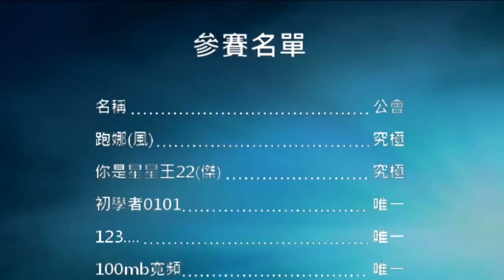Weakest Link 跑Online正式版 Talsrunner Edition Full-HD Part4/4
Weakest Link 跑Online正式版 Talsrunner Edition Full-HD
Part4/4
Round 5,Head to Head+Sudden Death